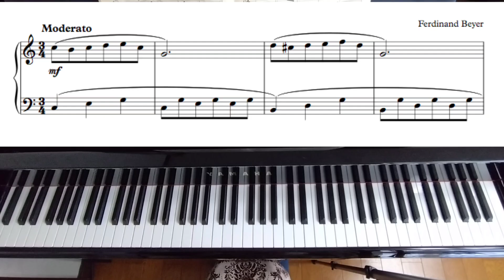「バイエル77番」をグランドピアノで弾きました♪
パラリンピックの選手も頑張ってます!
毎日メダル獲得のニュースが入ってきますね👏

「バイエル77番」

いっしょに弾きましょう🎹

【2024/9/4】